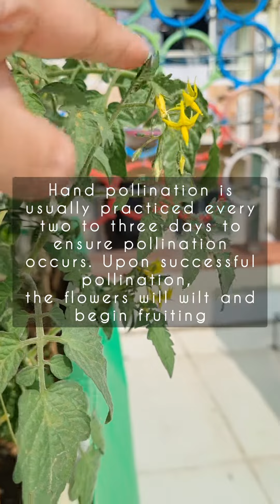FAQ for tomatoes// Can we hand pollinate tomatoes 🍅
"Pollination is the secret to a bumper crop of juicy tomatoes! 🍅 Let’s dive into how I ensure my tomato plants thrive with hand-pollination techniques, tips to attract pollinators, and keeping them healthy for maximum fruiting. Follow along to watch these beauties grow from flower to harvest! 💯

 Any fellow gardeners got some tips or insights on why my plant is playing hard to get with its fruit production?
Let's crack this mystery!🌼